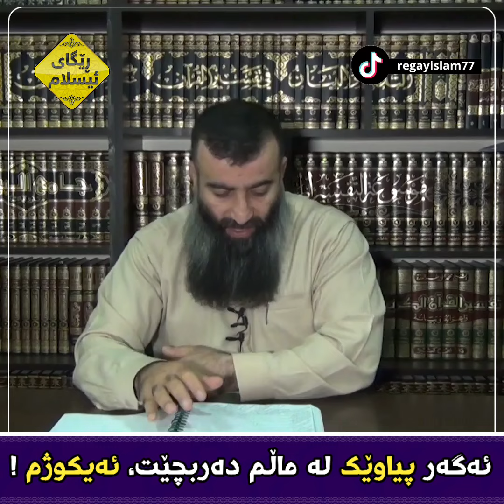ئەگەر پیاوێک لای خێزانم لە ماڵەوە دەربچێت ئەیکوژم! مامۆستا هەڵۆ mamosta halo m hallo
gaming

boii
kurdistan 24
rudaw
NRT
Usa
uk
british
russia
money
bbc
cnn
cctv

kuri pak
kurdmax
kurdmax pepule

م.هەڵۆ
مەلا هەڵۆ
مامۆستا هەڵۆ
مامۆستا هەڵۆ حمە ڕەشید
ڕێگای ئیسلام
کوڕی پاک

m.hallo
m.halo
mala halo
mamosta halo
mamosta halo hama rashid
regay islam
kuri pak
mala krekar
مامۆستا کامەران کەریم
مامۆستا سۆران
مامۆستا کرێکار
مەلا کرێکار
مامۆستا ئارام خەلەکانی
مامۆستا عادل عزەت
مامۆستا سۆران تەوحیدی

کوشتن
پیاو و ئافرەت
ژن و پیاو
سەحابە
ئەیکوژم
بیکوژە

مامۆستا هەڵۆ
مەلا هەڵۆ
ڕێگای ئیسلام
mamosta halo
mala halo
m hallo
m.hallo
regay islam
kill
kill him